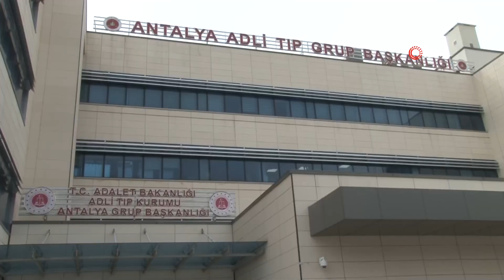Köpekten kaçarken kamyonetin altında kalmıştı! Minik Mahra'nın cenazesi gözyaşları arasında alındı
Antalya’nın Serik ilçesinde köpekten kaçarken yola çıkan ve kamyonun çarpmasıyla ağır yaralanıp, 23 gün sonra hayatını kaybeden Mahra’nın cenazesi, Adli Tıp Kurumu morgundan annenin gözyaşları arasında alındı. Acılı baba ise cenaze aracının önüne oturdu.

Olay, Serik ilçesine bağlı Belek Mahallesi’nde 5 Mart Cumartesi günü sabah saatlerinde meydana geldi. Edinilen bilgiye göre, bahçeye inmek için evden dışarı çıkan 9 yaşındaki Mahra Melin Pınar, boş bir araziye geldiğinde başıboş köpeklerin kendini kovaladığını görünce yola fırladı. O esnada İrfan Yayla’nın kullandığı 07 YBJ 06 plakalı kamyonun tekerleği, Mahra’nın sağ bacağının üstünden geçti. Olayı fark eden kamyon şoförü araçtan indi ve yaralanan küçük kızın yanına gitti. Çevredekilerin yardımıyla sağlık ve polis ekiplerine haber verildi. Sağlık ekiplerinin ilk müdahalesinin ardından, yaralı küçük kız ambulansla Antalya’ya sevk edildi.

Gözü yaşlı anneyi yakınları teselli etti
Hastaneye sevkinden kısa bir süre sonra bacağı kesilen ve 23 gündür yoğun bakım ünitesinde tedavisi süren Mahra, dün hayatını kaybetti. Cenaze ise işlemlerin ardından Adli Tıp Kurumu morguna getirildi. Sabah saatlerinde anne Derya Pınar ve baba Murat Pınar geldi. Kızının cenazesini almaya gelen anne gözyaşlarını tutamayarak, yakınlarının desteği ile güçlükle ayakta durdu. Cenaze Belek Mezarlığında toprağa verilmek üzere aileye teslim edildi. Baba ise kızını bir an olsun yalnız bırakmayarak cenaze aracının ön koltuğuna oturdu.